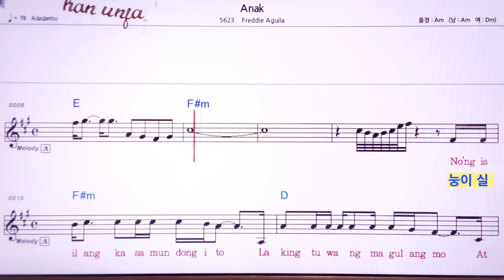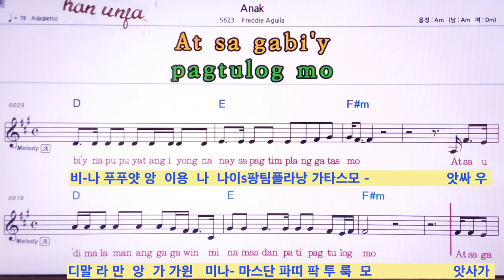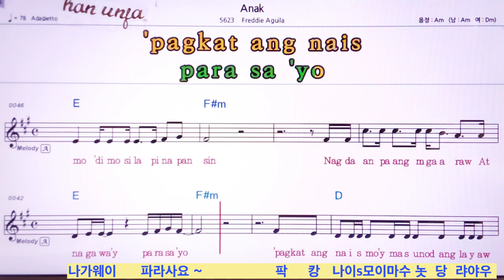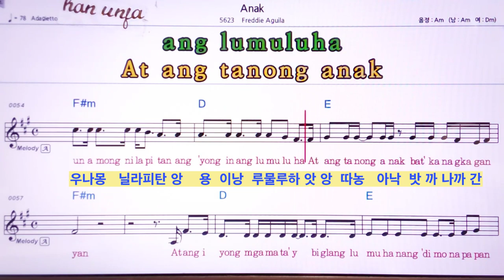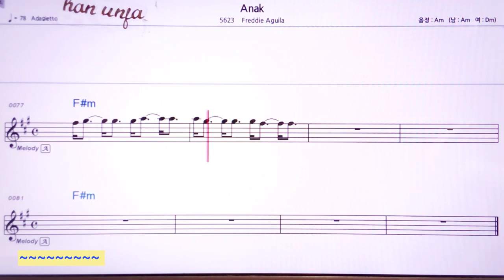슬로우 버젼/필리핀어 한글 동시 발음💖아낙* Anak/프레디아귈라 👍MR,가라오케 악보 코드 가사 ,Karaoke반주